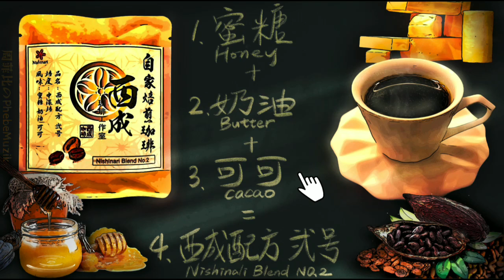【20 Mins Coffee Shop Music】願いを呼ぶコーヒー 喝了想許願の咖啡 Piano Music, Relaxing Sleep Music, Soothing Music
🔸創作咖啡系列音樂，只是喝了這家咖啡得到的靈感，純分享不是業配喔～

Enjoy a cup of coffee with beautiful relaxing piano music. This video is perfect for those who are looking for a place where they can sleep deep,  work, study, or just relax. Piano music in coffee shops offers a variety of tempos to suit your mood.

A coffee that blows a wish. Take a 20 minute pause, put on the music, and a sip of coffee then.⚡️願いを呼ぶコーヒー⚡️休息20分鐘，聽個音樂，喝個咖啡吧～☕️喝不到沒關係，我彈給你聽😊（咖啡系列會陸續更新～請訂閱我的頻道開啟小鈴鐺🔔）

What would it be like if we can taste every flavor by hearing it ? Have you tried?
And these flavors just strike me with such feelings…so if you feel the same, please click on the thumb up, if you have different feeling, please feel free to let us know.

音樂風味 Music Flavor
00:00 1.蜜糖 Honey
04:59 2.奶油 Butter
09:59 3.可可 Caocao
15:00 4.西成配方 弍号 Nishinali Blend No.2

🎨Photo by GyniuzChen
🎬Video by GXP@Muzik

陸續更新音樂陪伴大家，喜歡我的音樂，請追蹤我🎶